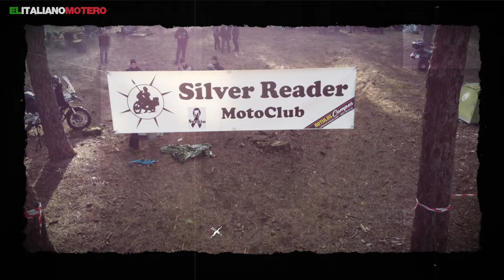Ruta LA LEYENDA CONTINUA 2023 -E5 Descubriendo la historia de Vasco Nuñez de Balboa - BMW F850GSA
En este quinto episodio de mir ruta La Leyenda Continua 2023 empezamos el dia desde Caceres en donde pasé la noche despues de dejar Cantalejo el dia antes de prisa y corriendo por el acercarse de un frente de frio polar. Hoy emprendo viaje hacia El Rocio en Huelva, la mitica aldea que en mayo acoje a millones de peregrinos frente a la plaza de la hermita de la Virgen del Rocio. Yo he tenido el privilegio de poder disfrutarla solo. Tambien pasaremos por Jerez de los Caballeros en donde descubriremos la figura de Vasco Nuñez de Balboa, conquistador español y descubridor del "Mar del Sur", el despues renombrado oceano Pacifico por Fernando de Magallanes.